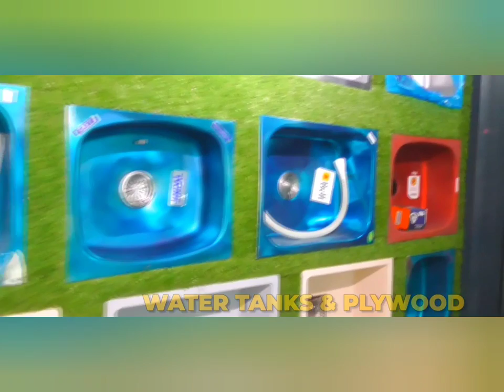દાનહના કલેકટરે 144 કલમ હેઠળ આદેશ જારી કર્યો